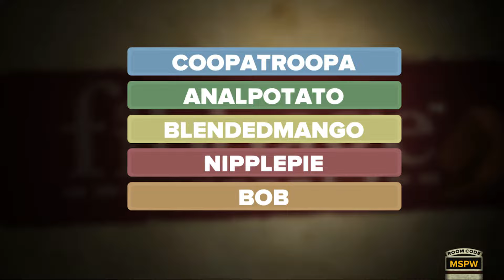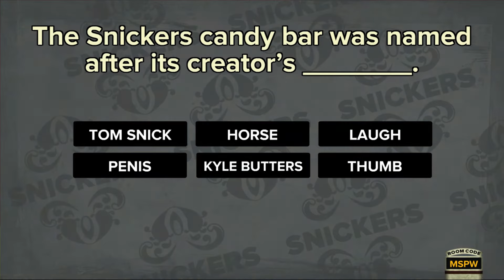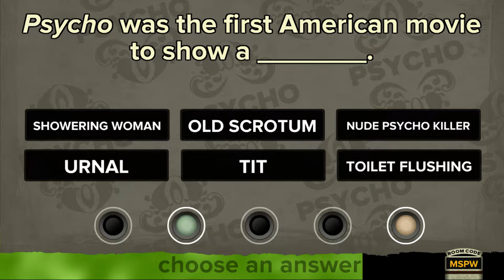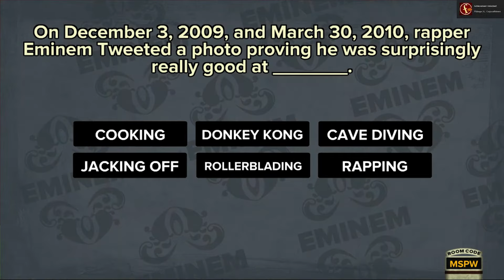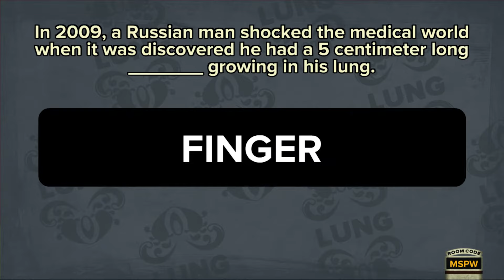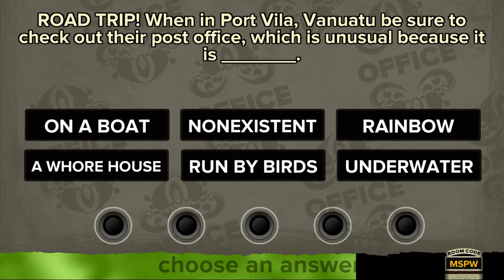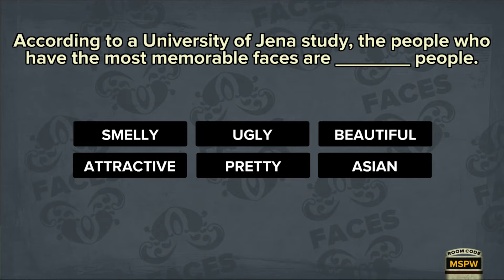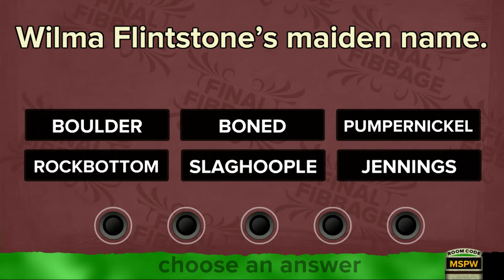WILMA FLINSTONE - Fibbage XL - Let's Play / Gameplay - Part 1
You can't really hear us as we sat across the room from the mic, but enjoy the responses :)
Roll call is at 0:25

Niraj and Cooper no has channel :(

Artist Name / Song Title: Insan3Lik3 - Bad Pitched
Artist Name / Song Title: Thrupence - Don't You Mind

What is Fibbage XL?

Fibbage is the lying, bluffing, fib-till-you-win trivia party game from the makers of YOU DON’T KNOW JACK!  Play with 2-8 players!

Fool your friends with your lies, avoid theirs, and find the (usually outrageous) truth. And get this: your phone or tablet is your controller!

Baby? Rabbit? Ham sandwich? It’s up to you!

Fool your opponents into thinking your bluff is true and you’ll rack up the points! But be careful, if you pick an opponent’s bluff,
they’ll be doing a Fibbage fancy dance.

Hosted by YOU DON’T KNOW JACK’s very own, and very lonely, Cookie Masterson!

Now available on Xbox One, the all-in-one entertainment and gaming system, as well as the PS3 and PS4 systems. Get Fibbage and be the genius/hero of your next game party.

Developer: Jackbox Games, Inc.
Release: Nov 26, 2014
Genre: Casual, Indie, Strategy
Platform: PC / X1 /PS3 / PS4
Publisher: Jackbox Games, Inc.

Dumb tags:

Fibbage "Fibbage XL" Lying Liars Sex The Jackbox Party Pack "The Jackbox Party Pack" "Jackbox Party Pack" "Party Pack" "Cookie Masterson" Fib Fibs